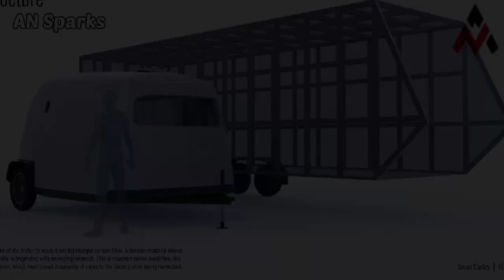RV2035 | Teardrop Trailer | Full-Size RV | Camper Van | Self-Sustainable Expanding Trailer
The need to rejuvenate amidst nature is crucial in stressful times to heal and grow. This has sparked a trend for a nomadic lifestyle without any compromises in living comfort. Yes, I’m talking about the growing popularity of towable trailers, RVs, caravans, and houses on wheels that promote an upbeat mobile lifestyle. So, how will things be, say, a decade or more from now?

Industrial designer Jason Carley imagines a future where the urban lifestyle will be punctuated by life on the road triggered by sky-rocketing living costs and the aging infrastructures that are dependent on ecologically disruptive fuels and technologies. Jason thinks of a time in the year 2035 where nomadic life will revolve around mastery of resources and an efficient mode of travel. Thus comes into the picture this towable trailer that gives love back to nature. Targeted for the young and resilient urban customers, the rig is an accessible retreat to escape from the stresses of life for a few weeks or even months.

This is the RV2035 towable trailer designed to be aerodynamic for minimal impact on the road and fully compatible with electric vehicles that are centered on performance and maximum range. When on the road, this trailer having a tight turning radius is a compact capsule behind an EV, but as soon as it arrives at the resting destination, there’s another side to the rig. It opens up to expand the usable space to 120 sq. ft. as the raised roof and tent provide around 7 feet of headroom. Keeping in tune with nature the wing cantilever a few inches above the ground preserves the integrity of the natural habitat underneath.

The outer structure of the trailer is made out of lightweight carbon fiber which will be recyclable and durable. The expanded sections on either side have two rooms for privacy and the windowed flaps having screens welcomes nature inside. To the rear is the kitchenette that comes with an insulated cooler drawer and ice-maker. The induction cooktop’s backlit display keeps the occupants informed about the current weather, battery status, and the time for a solar recharge. The solar panels actuated by motorized brackets track the movement of the sun to keep themselves aligned optimally to capture maximum solar energy.

To the side of these solar panels, arrays lie the rain harvesting channels that collect grey water for the toilet or laundry. By the nighttime, the trailer turns into a cozy place to doze off as the convertible sofa and the two twin cots turn into a queen-sized bed. A compact bathroom section with a showerhead allows for everyday chores to be done within complete privacy. When you are done with your adventurous escapade the trailer can be returned back to the rental outfitter, to get it ready for the next journey. Changes can be made to adapt to the client’s requirements or the climatic conditions.

What do you think of this Trailer readers? The comments section is open.

1) This video has no negative impact